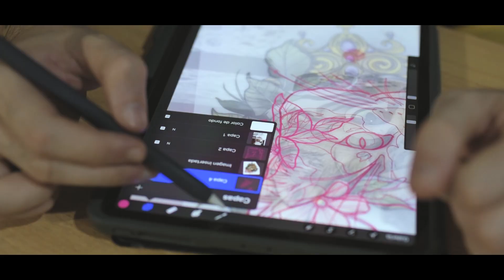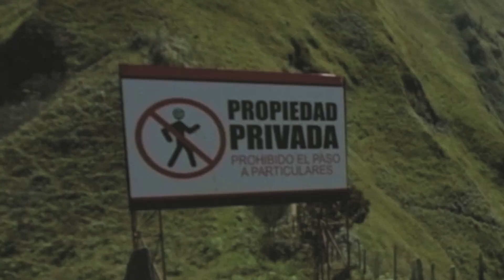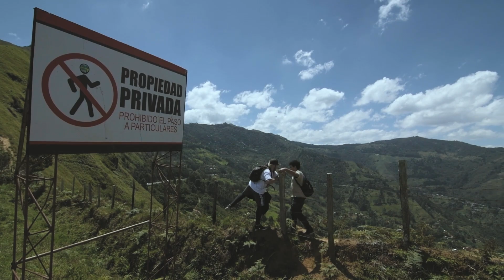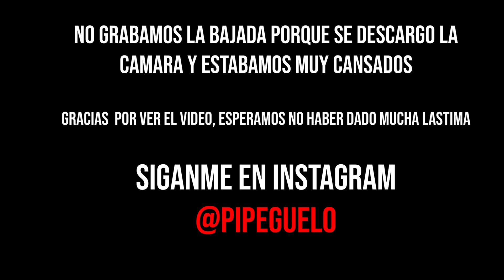Tutorial: COMO DEJAR DE SER GORDO y NUEVO TATUAJE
Primer video de 2021 en el canal 🤘🤘🤘
Por un 2021 mamadisimo y con muchos tatuajes  B)